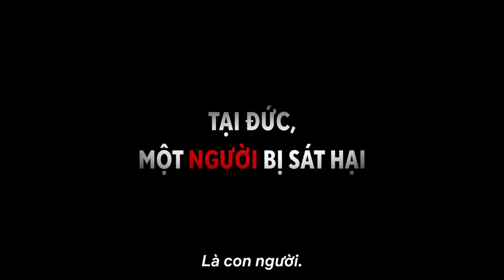PLUTO | Teaser chính thức | Netflix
Một vụ án mạng xảy ra trong một thế giới có trật tự, nơi người máy không thể giết con người.

Điều tra viên người máy của Europol là Gesicht tiếp nhận vụ án, nhưng bí ẩn càng trở nên khó lường hơn khi anh ta không tìm thấy dấu vết của con người tại hiện trường vụ án.

Khi theo đuổi sự thật, Gesicht phát hiện ra biểu hiện xấu xa nhất của lòng căm thù từ trước tới nay, một thứ muốn mang đến sự hủy diệt cho thế giới...

Loạt phim Netflix "PLUTO" bắt đầu phát trực tuyến vào thứ Năm, ngày 26 tháng 10 năm 2023, chỉ có trên Netflix.

Ê-KÍP
Nguyên tác: “PLUTO” của Urasawa Naoki x Tezuka Osamu
Đồng tác giả Nagasaki Takashi / Giám sát Tezka Macoto / Cùng sự phối hợp của Tezuka Productions (Do Shogakukan xuất bản trong Big Comics)

Giám chế: Maruyama Masao, Maki Taro, Yamano Yuji
Đạo diễn: Kawaguchi Toshio
Thiết kế nhân vật, Giám sát chỉ đạo hoạt họa: Fujita Shigeru
Cố vấn sáng tạo: Urasawa Naoki
Chỉ đạo CG & SFX: Miyata Takahiro
Quay phim: Sato Mitsuhiro
Chỉ đạo âm thanh: Mima Masafumi
Âm nhạc: Kanno Yugo
Sản xuất hoạt hình: Studio M2
Sản xuất: GENCO

DIỄN VIÊN
Gesicht: Fuji Shinshu
Atom: Hikasa Yoko
Uran: Suzuki Minori
Mont blanc: Yasumoto Hiroki
North số 2: Yamadera Koichi
Brando: Kiuchi Hidenobu
Hercules: Koyama Rikiya
Epsilon: Miyano Mamoru
Pluto: Seki Toshihiko

Giới thiệu về Netflix:
Netflix là một trong những dịch vụ giải trí phát trực tuyến hàng đầu thế giới với 233 triệu thành viên trả phí tại hơn 190 quốc gia, cho phép họ thưởng thức phim truyền hình, phim điện ảnh và trò chơi di động thuộc nhiều thể loại và bằng nhiều ngôn ngữ. Thành viên có thể xem, tạm dừng và xem tiếp thỏa thích, mọi lúc, mọi nơi, cũng như có thể thay đổi gói của họ bất cứ lúc nào.